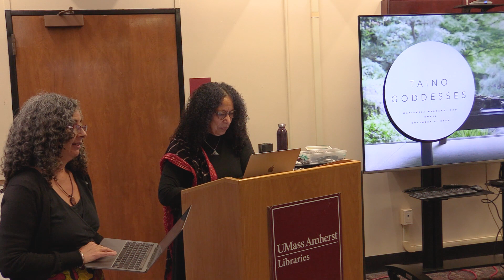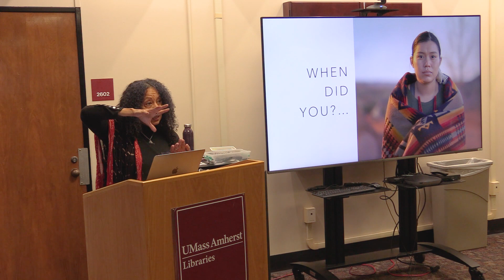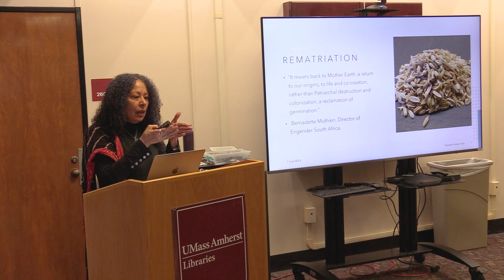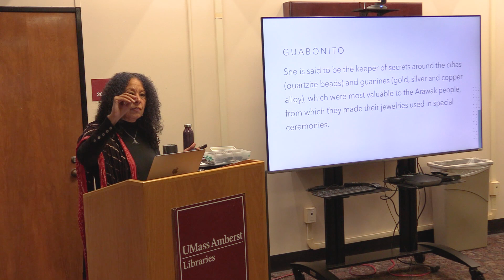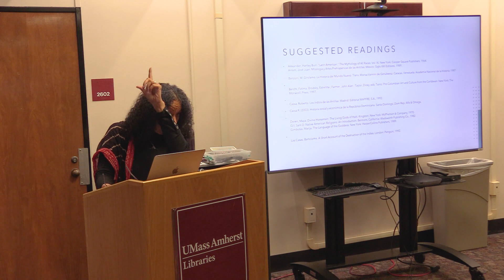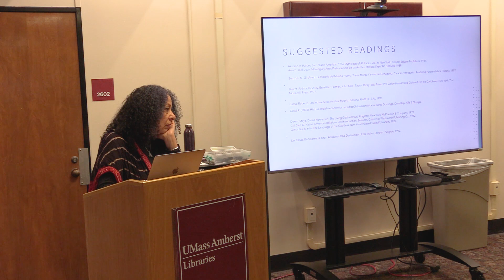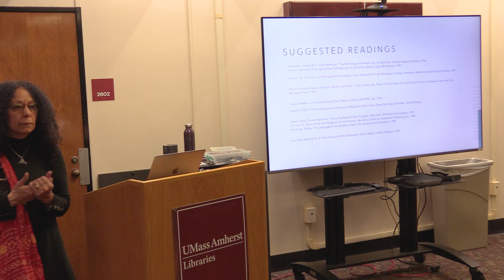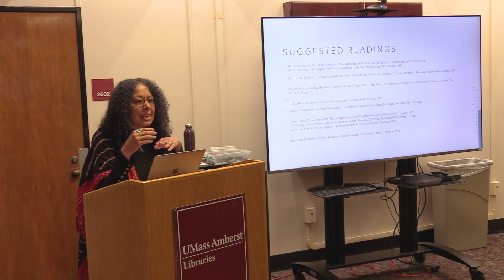Author Talk: Afro-Taína Poet Marianela Medrano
Marianela Medrano, Afro-Taína poet, will read, present, and discuss her work on Taíno Goddesses of the Caribbean.

This event was made possible with Mellon Foundation funds via a Five Colleges Native American and Indigenous Studies mini-grant, and is co-sponsored by the Center for Multicultural Advancement and Student Success & The Center for Latin American, Caribbean and Latino Studies.

Recorded 11/6/23 UMass Amherst Libraries